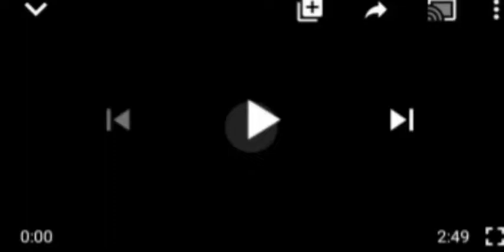YOU'LL BE SHØÇK AS BEN BRUCE REVEALS THE REAL REASON NNAMDI KAUN, IPOB WANTS A SEPARATE NATION!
Igbo people#Ben bruce